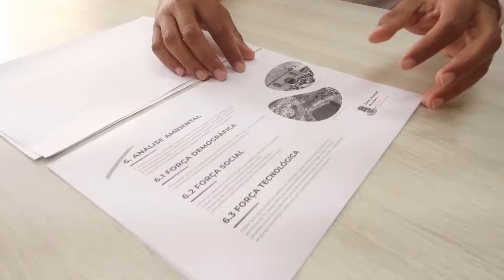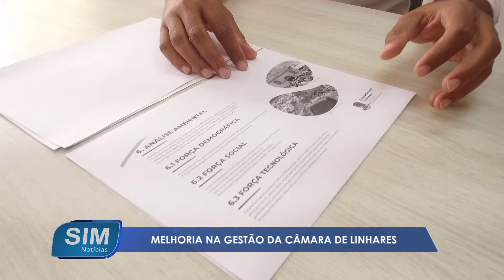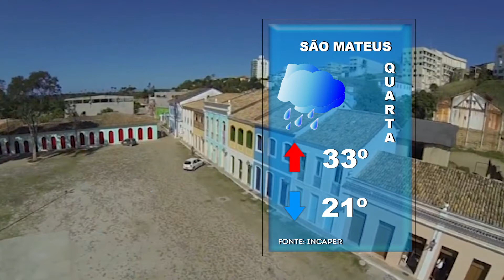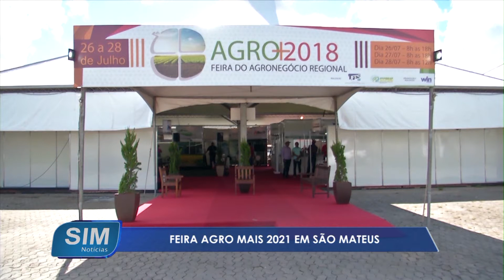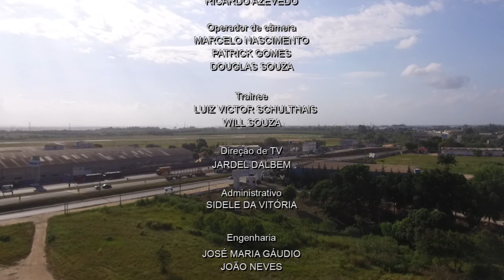SIM Notícias 13 04 2021